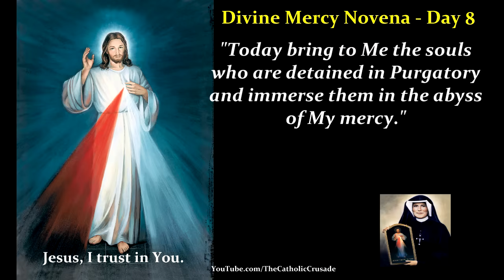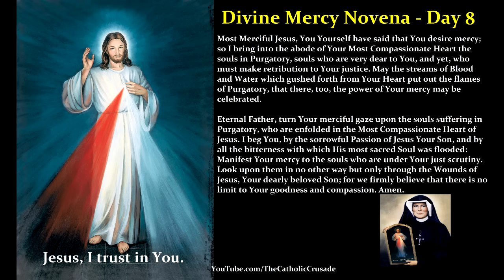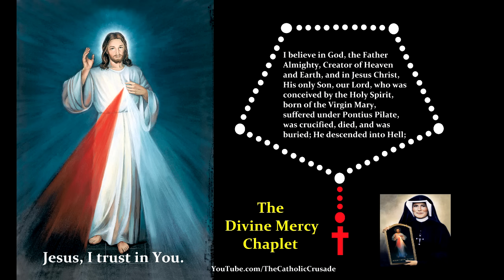Divine Mercy Novena & Chaplet - Day 8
The Divine Mercy Novena & Chaplet - Day 8  |   Meditations, Prayers, and Chaplet for Day 8 of the Divine Mercy Novena

"Today bring to Me the Souls who are in the prison of Purgatory,  and immerse them in the abyss of My mercy. Let the torrents of My Blood cool down their scorching flames. All these souls are greatly loved by Me. They are making retribution to My justice. It is in your power to bring them relief. Draw all the indulgences from the treasury of My Church and offer them on their behalf. Oh, if you only knew the torments they suffer, you would continually offer for them the alms of the spirit and pay off their debt to My justice."

Most Merciful Jesus, You Yourself have said that You desire mercy; so I bring into the abode of Your Most Compassionate Heart the souls in Purgatory, souls who are very dear to You, and yet, who must make retribution to Your justice. May the streams of Blood and Water which gushed forth from Your Heart put out the flames of Purgatory, that there, too, the power of Your mercy may be celebrated.

Eternal Father, turn Your merciful gaze upon the souls suffering in Purgatory, who are enfolded in the Most Compassionate Heart of Jesus. I beg You, by the sorrowful Passion of Jesus Your Son, and by all the bitterness with which His most sacred Soul was flooded: Manifest Your mercy to the souls who are under Your just scrutiny. Look upon them in no other way but only through the Wounds of Jesus, Your dearly beloved Son; for we firmly believe that there is no limit to Your goodness and compassion. Amen.

The "Divine Mercy Novena with Chaplet" is available for download on Amazon, iTunes, and Apple Music. See links below for ordering information.

*Divine Mercy Novena with Chaplet links*